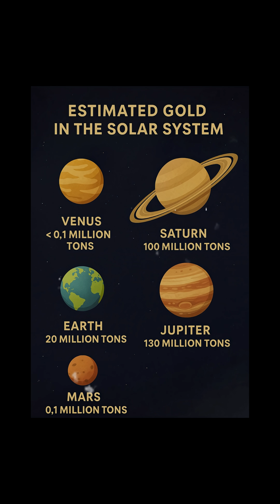💰When Gold Stops Being Gold?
Gold has hit new record highs…
But history remembers another time — when it soared, then collapsed.
From lab-grown gold to asteroid mining, the metal we call “eternal” may be facing its greatest test yet.
Maybe value was never in the metal… but in the myth.

🎧 Music Credits

We don’t explain the world.
We show you how little of it makes sense.